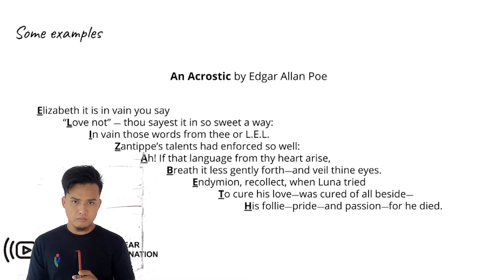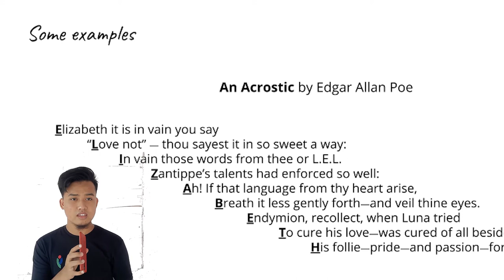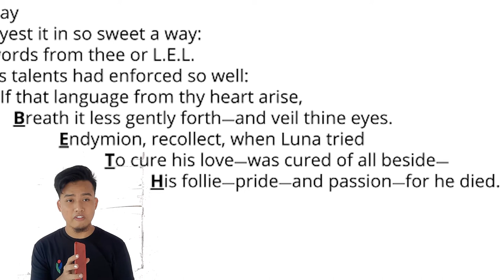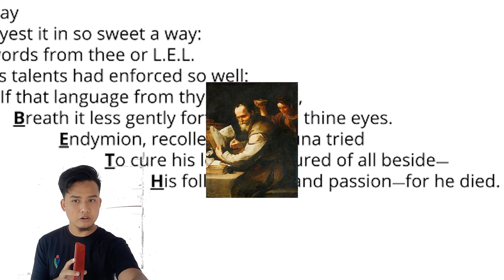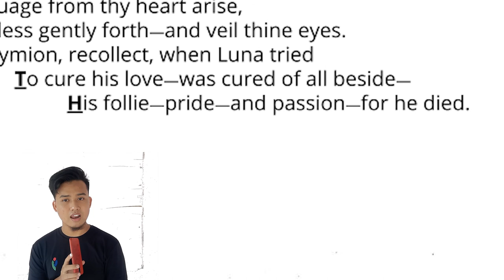"An Acrostic" by Edgar Allan Poe - Brief explanation & analysis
First of all, in behalf of our group (me and Arif) we are sorry for not providing you guys with the adequate explanation and material for our topic on acrostic. We hope this would provide explanation and contribute to y'alls understanding in literature. Thanks.